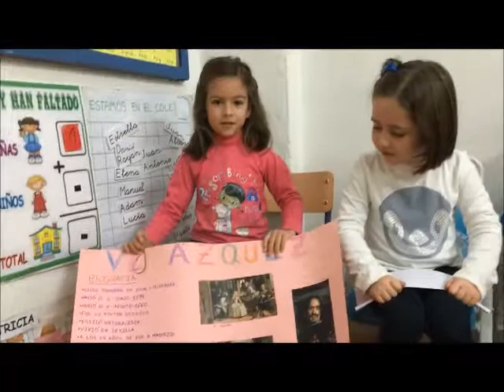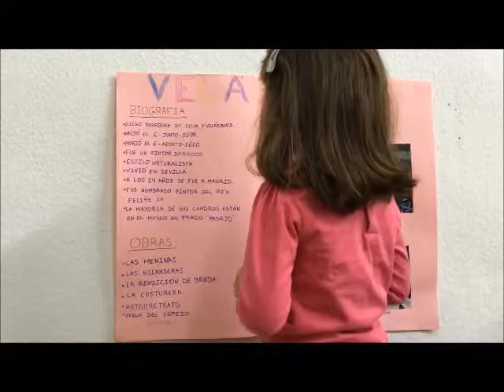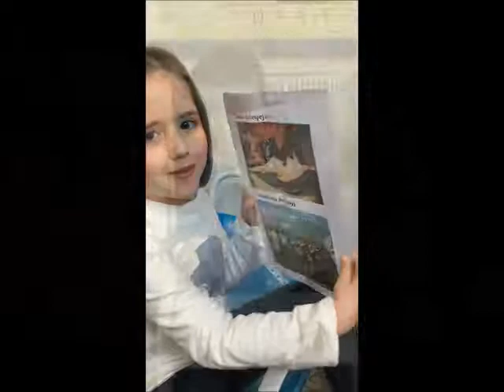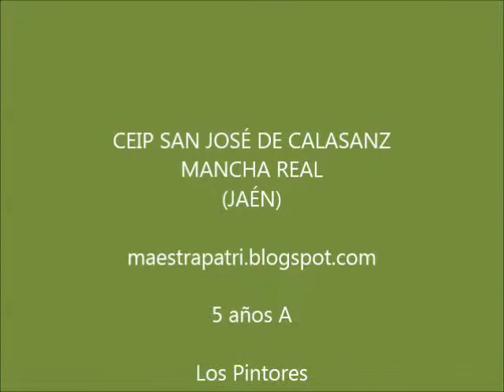Ponencias sobre Diego Velázquez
Educación infantil

Los pintores